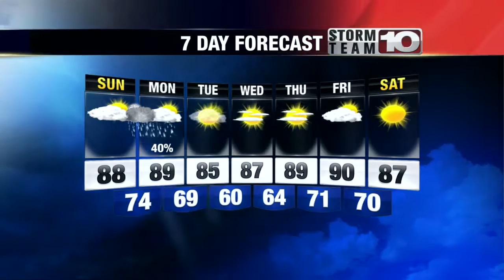Saturday Evening Weather Update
Not so bad in terms of heat today!